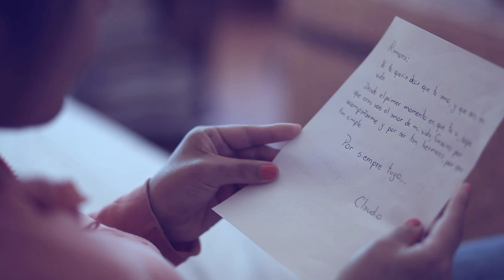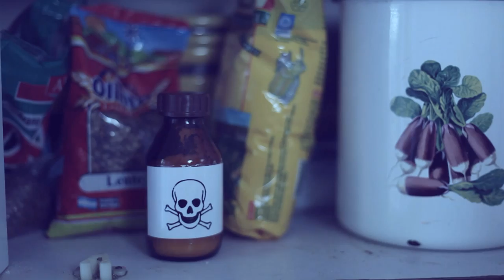de bebes y guionistas / cortometraje (2013)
Sinopsis:
Claudio tiene una relación conflictiva con Ramona, que tiene un hijo del cual él no quiere hacerse cargo. Cuando de manera trágica parece aclarársele el panorama, una conspiración del guionista lo hará pelear por su destino.

Actúan:
Nicolás León / Laura Alonso / Víctor Saravia

Equipo técnico:
Productor: Alejo Estrabou
Sonido Víctor Saravia
Edición: Ana Estrabou
Fotografía: Alejo Estrabou
Arte: Ana Estrabou
Guión, dirección: Alejo Estrabou

Formato original: Full HD
Duración: 7:07 minutos
Genero: comedia dramática
2013 - Viedma - Río Negro -- Argentina